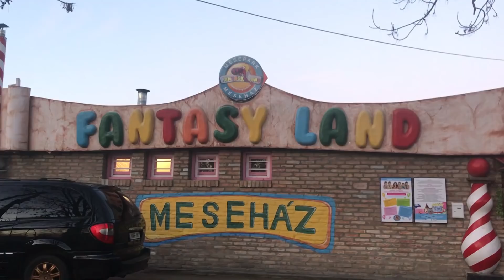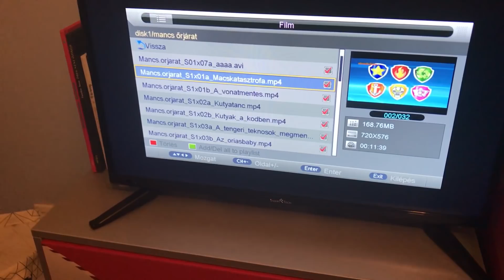👏PaRaVlOg - Hair sztori,szü-li-nap, antiszocok vagyunk,fura karácsony - fura család🤷‍♀️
Kukucs.:) Neeem nem a szokásos unalmas nonszensz duma. Naaa katt ide kicsit. :)
Szeretnél levelet rajzot netán csomagot küldeni nekem?! :)
Már megteheted. A cím:
2121 Dunakeszi póstafiók 105
Minden esetben levélként adjátok fel.:)

Lessétek meg a barátaim csatornáját is :)